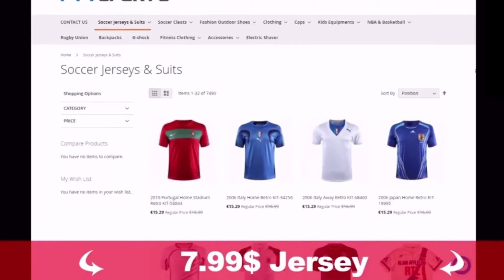اللعّابة اللي غايمشيو من الرجاء .. 💔🤬 ( الودااااااااع 🖐🏻!)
الرجاء الرياضي
الرجاء البيضاوي
الرجاء المغربي
الرجاء العالمي
راجا
الراجا
رجاء الشعب
نادي الشعب
رجاوي
رجاوي فلسطيني
ديما راجا
الرجاء و الجديدة
الرجاء و الدفاع الجديدي
الرجاء 2-0 الدفاع الجديدي
الرجاء 2-0 الجديدة
الرجاء 2-0 اتحاد طنجة
الرجاء ضد الدفاع الحسني الجديدي
الوداد و نهضة بركان
الرجاء و الترجي 2-2
الرجاء و بركان
الجيش الملكي و نهضة الزمامرة
الرجاء و بيراميدز
المحمدية و الوداد
الرجاء 2-0 مازيمبي
الرجاء و مازيمبي 2-0
الرجاء و الوداد 3-0
الرجاء 3-0 الوداد
الرجاء و الوداد 5-1
الرجاء ضد بيراميدز
الرجاء ضد الوداد 3-0
الرجاء 3-1 الوداد
الحسنية و الوداد
الرجاء ضد سريع وادزم
الوداد و حسنية أكادير
الرجاء و طنجة
الرجاء ضد بيراميدز
الرجاء و الجديدة 2-0
الرجاء و بيراميدز المصري
ملخص الرجاء و الدفاع الجديدي
أهداف الرجاء و الدفاع الجديدي
الرجاء 0-1 بركان
الرجاء و بيرايمدز بيراتس 0-0
ملخص الرجاء و الجيش
أهداف الرجاء و الجيش
هدف مالانغو
هدف رحيمي
لاعب الرجاء
هدف الحافيضي
ميركاتو الرجاء
ميركاتو
ميركاتو الوداد
أخبار الرجاء
أخبار الوداد
الأهلي
الرجاء و الزمالك
الوداد و الأهلي
الزمالك و الرجاء
الأهلي و الوداد
أخبار الزمالك
أخبار الأهلي
الأهلي والبايرن
كأس محمد السادس للأندية الأبطال
كأس العرب
دوري أبطال إفريقيا
الكونفدرالية الإفريقية
الكاف
 الكلاسيكو
راموس
رحيل راموس
فرنسا و البرتغال
ألمانيا و المجر
البرتغال و فرنسا
يورو 2020
هدف مالانغو
زكرياء الهبطي
الهبطي
تصدي الزنيتي
سبول
متولي
السعداوي
تأهل الرجاء
هدف نغوما
هدف مالانغو
نوح بنحليب
مهارات السعداوي
مصر
صلاح
محمد صلاح
زياش
حكيم زياش
محرز
رياض محرز
تشيلسي
المغرب
أخبار المغرب
المنتخب المغربي
أسيست زياش
زياش ضد ريال مدريد
محسن متولي
اصابة بدر بانون
الحافيضي
هدف رحيمي في الشان
هدف مالانغو ضد الدفاع الجديدي
هدف مالانغو
هدف مالانغو على الوداد
هدف نغوما ضد وجدة
هدف الحافيضي على اسفي
هدف الحافيضي ضد أولمبيك أسفي
هدف رحيمي على الدفاع الجديدي
أجمل أهداف اللاعبين العرب
هدف بنحليب ضد الجيش
هدف نوح وائل السعداوي
أهداف المغرب
تأهل الرجاء إلى النهائي
الرجاء و الاتحاد
الرجاء واتحاد جدة
الكورة
كورة
كووورة
كوورة
كرة القدم
الدوري السعودي
الدوري الجزائري
الدوري المصري
تيك توك
المغرب الجزائر
تيك توك الجزائر
تيك توك المغرب
الدوري الألماني
الدوري الإنجليزي
الدوري الإسباني
الدوري الفرنسي
مهارات محرز
أهداف محرز
مهارات زياش
أهداف رونالدو ضد المجر
أهداف صلاح
بوغبا إلى يوفنتوس
راموس إلى باريس
هدف زياش
هدف حكيم زياش
رونالدو إلى برشلونة
حكيمي إلى باريس
حكيمي
برشلونة و إيبار
بلد الوليد و أتليتيك مدريد
الريال و برشلونة
هدف كروس
هدف بنزيما
برشلونة
هاتريك أسيست لحاريث
أسيست زياش
ضربات الترجيح
ضربات الترجيح الرجاء و الجيش
الماص وبركان 4-4
المغرب الفاسي و نهضة بركان
فارس عوض
تعليق فارس عوض
ملخص الرجاء و الاسماعيلي
ملخص مباراة الرجاء و الاسماعيلي
اهداف الرجاء و الاسماعيلي
ضربات الترجيح الرجاء و بيراميدز
انجلترا و الدنمارك 2-1
 ملخص انجلترا و الدنمارك
اهداف انجلترا و الدنمارك
ضربات الترجيح فرنسا و سويسرا
إنجلترا و الدنمارك

‏Raja
‏Raja 3alami
‏Raja Casablanca
‏Raja de casablanca
‏Rca
‏Raja mondialiste
‏Raja mondial
‏Wydad
‏Rajawi
‏Troll raja mondial
‏Raja vs dhj 2-0
‏Raja vs jdida 2-0
‏raja vs irt
‏Raja 4 4 wydad
‏Raja vs wydad 4 4
‏Raja vs wydad 3-0
‏Raja 3-0 wydad
‏Raja 3-0 irt
‏Raja 0-1 rsb
‏Raja 3-1 wydad
‏Raja 3 1 wydad
‏wydad 5-3 husa
‏Rca 4-4 wac
‏Rca vs wac 4-4
‏Raja vs mazembe
‏Raja vs mazembe 2-0
‏Raja 2 0 mazembe
‏Raja vs taraji
‏Wydad vs berkane
‏Wydad 2-0 berkane
‏Rca 3-2 far
‏rca vs far
‏Wac vs rsb
‏wydad 2-0 rsb
‏raja vs pyramids
‏Wydad vs taraji
‏Wydad vs mazembe
‏Raja 1-0 wydad
‏Raja vs wydad 1-0
‏Raja vs pyramids
‏Raja vs irt 3-0
‏Raja 3-0 pyramids
‏Raja 2 0 dhj
‏Malango but vs dhj
‏Riad but vs nkana
‏hafidi but vs ocs
‏Raja vs mco buts
‏Malango
‏rahimi but
‏But de malango
‏saadaoui but
‏malango but vs pyramids
‏saadaoui but vs nkana
‏ saadaoui raja
‏rahimi but vs dhj
‏hafidi but vs rcoz
‏Saadaoui but vs fus
‏malango but vs orlando pirates
‏But rahimi
‏But rahimi vs jdida
‏Metouali vs ismaily
‏Metouali but vs ismaily
‏Saadaoui raja
‏rahimi but vs jdida
‏benoun alahly
‏Banoun
‏Metouali
‏Metouali vs wydad
‏france 2-2 portugal
‏portugal 2-2 france
‏ germany 2-2 hungary
‏Danemark
‏Eriksen
‏Simon kjaer
‏maroc 1-0 ghana
‏ maroc vs ghana
‏Mas 4-4 berkane
‏Zamalek
‏Al ahly
‏messi city
‏Noah wael sadaoui
‏Sadaoui
Belgique vs portugal
‏ belgium vs portugal
‏suede 1-0 slovaquie
‏croatia vs czech
‏England vs scotland
‏Angleterre vs écosse
‏Maroc
‏Morocco
‏Maroc vs burundi
‏ mancity vs paris
‏Chelsea vs leicester city
‏Manchester city vs brighton
‏Real madrid vs villareal fc
‏Real madrid
‏Liverpool
‏Raja vs irt
‏Sccm 3-3
England vs Danemark
England 2-1 Danemark
England vs Danemark 2-1
Argentina vs brazil
‏Champions league
‏Caf
‏Raja vs pyramids 3-0
‏Raja coupe d’arabe
‏Raja Caf
‏Rahimi Chan